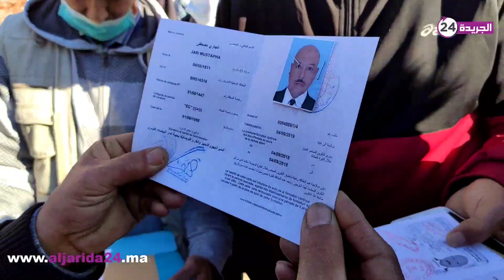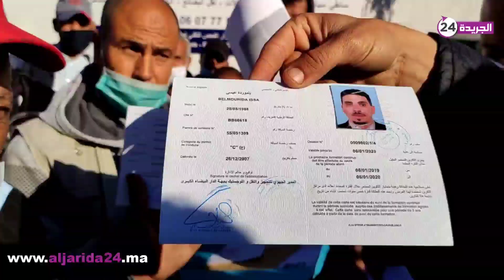السائقون يحتجون بالبيضاء بسبب البطاقة المهنية